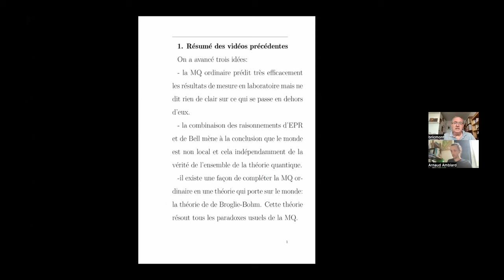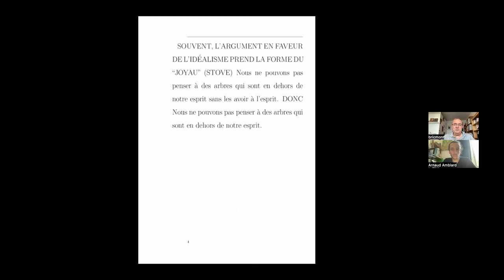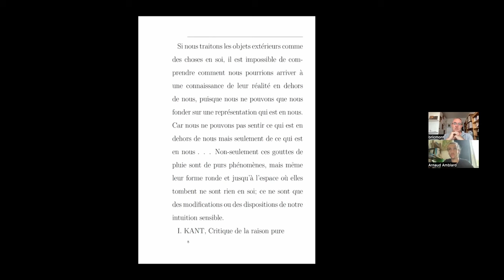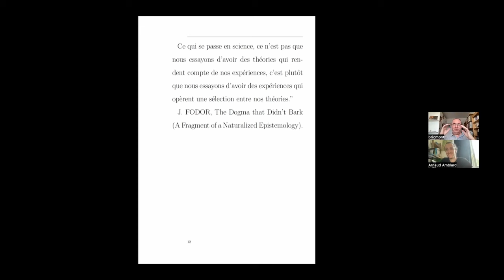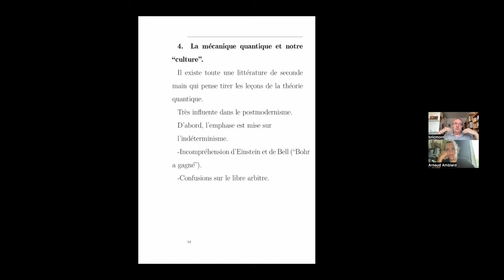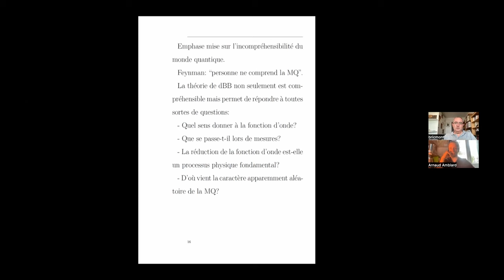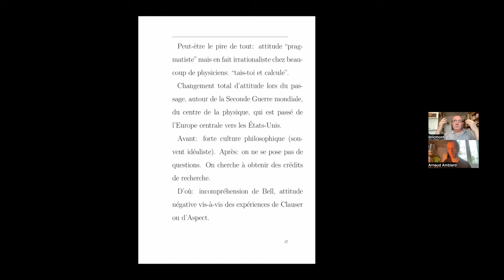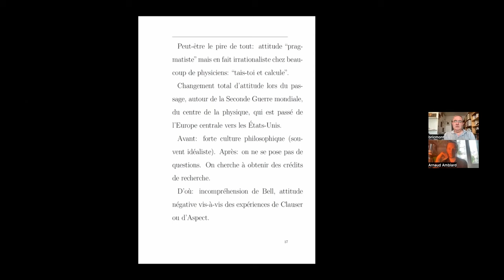Les débats philosophiques soulevés par la mécanique quantique - Itw 6 - Jean Bricmont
Dans cette vidéo, Jean Bricmont discute des débats philosophiques soulevés par la mécanique quantique. Il critique notamment la philosophie idéaliste qui découle de la centralité du rôle de l'observateur dans la mécanique quantique orthodoxe.

Bibliographie :
Stove, D. C. (1991). The Plato cult and other philosophical follies (p. 83). Oxford: B. Blackwell.

Voir également le chapitre 3 du livre de Jean Bricmont : Bricmont, J. (2016). Making sense of quantum mechanics (Vol. 37). Berlin: Springer.

Un résumé de la critique stovienne de l'idéalisme (par James Franklin)